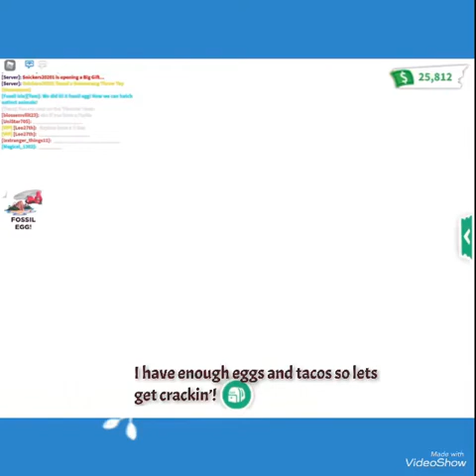Taco Tuesday In Adopt Me Part 3! We broke a record with this one having the most eggs given away!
Taco Tuesday is essentially rewarding those with courtesy. Everyone who has good manners (or is not weirded out by it) and says thank you gets a cracked egg =) I do not know how I missed it but not all the eggs were given =P I will save that for next time =) Thanks for watching!